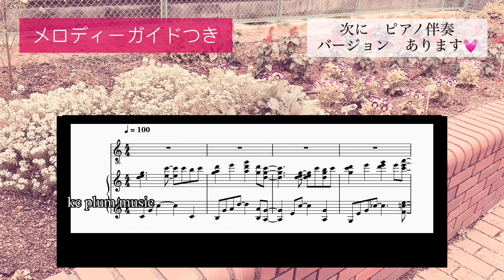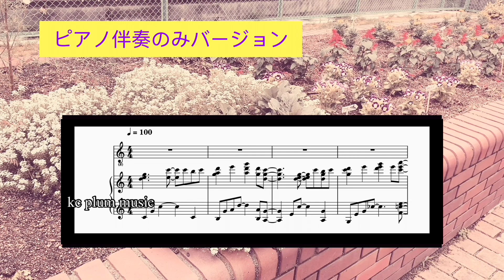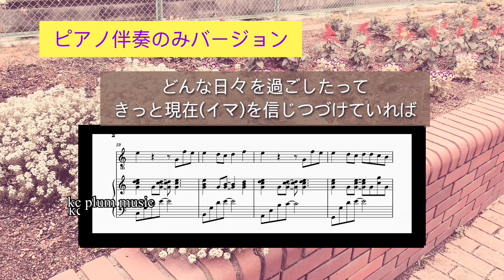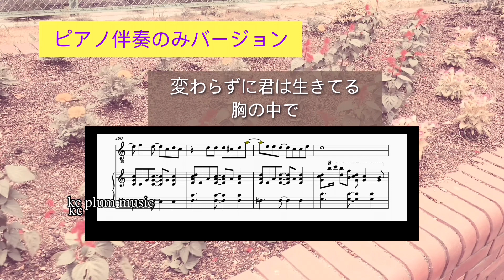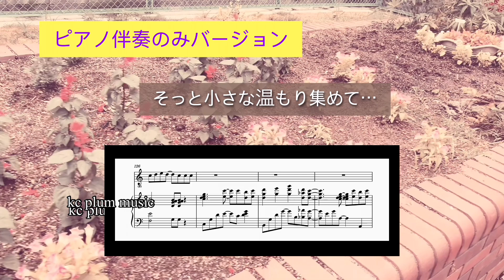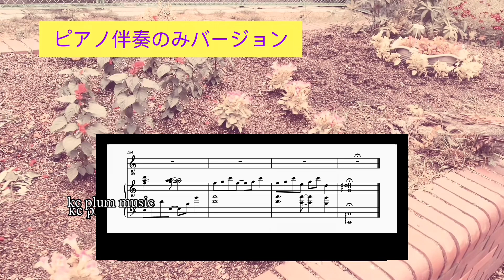【ピアノ伴奏楽譜】マイガール 嵐 ドラマ「マイガール」主題歌 女性キー 後半 ピアノ伴奏のみバージョンアリ my girl arashi piano score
たくさんある動画の中でご覧いただきありたくさんある動画の中で　ご覧くださりありがとうございます😊❣️

マイガール　嵐さん
女性キー
ピアノ伴奏アレンジしました。

5:39から　ピアノ伴奏のみバージョンです。

ワタシも歌いたくなって　女性キーバージョンも　作ってみました😂

以前　アップした　男性キーと同じなので、コメントくださる方は　こちらまで👇

YouTubeアップ用に　全曲耳コピでの自作アレンジ楽譜、自作演奏動画につき、誤譜誤演あるかと思いますがご了承ください。